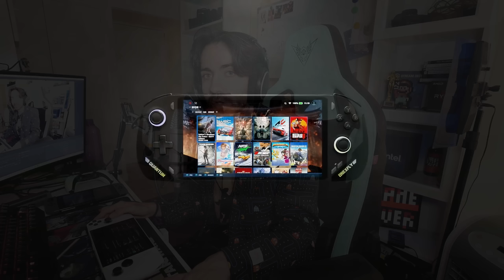Así es jugar con Xbox GAME PASS en Asus Rog Ally!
Así es jugar con Xbox GAME PASS en Asus Rog Ally! Hoy hablamos y mostramos gameplay de juegos en Xbox Game Pass en la ASUS ROG ALLY. Cómo es? merece y vale la pena comprar si te interesa game pass en la Rog Ally?
✅ ENLACES DE INTERÉS:
MIS JUEGOS FAVORITOS DE NINTENDO SWITCH: